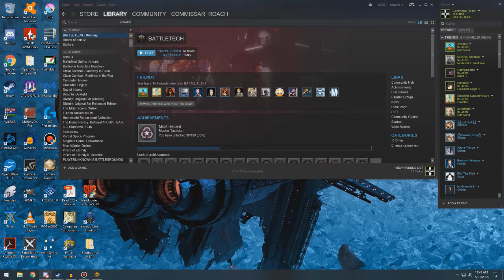BattleTech | Roach's Roughnecks | Part 68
In this series, we will be playing the brand new Strategy game "BattleTech" set in the vast BattleTech universe. I will be taking command of a mercenary unit as we take on contracts, manage giant walking mechs, and experience the challenges of being a mercenary in the far-flung future.